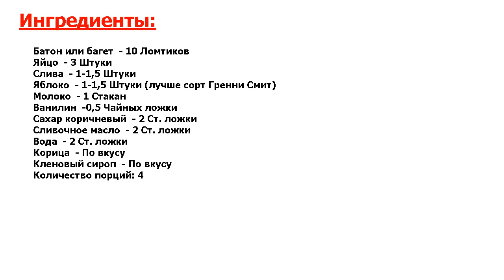Французские тосты с яблоками и сливами Рецепт, пошаговый, как приготовить,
Впечатляющий вкус! Мой рецепт для тех, кому надоело по утрам есть бутерброды с колбасой и сыром. Попробуйте что-то новенькое! Тем более, что этим блюдом вы порадуете детей и зарядитесь энергией на несколько часов.